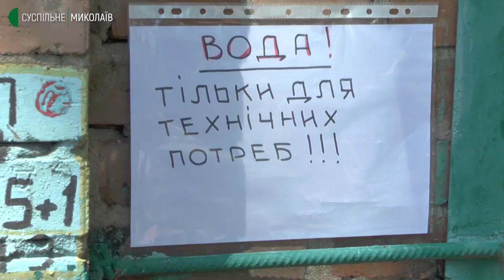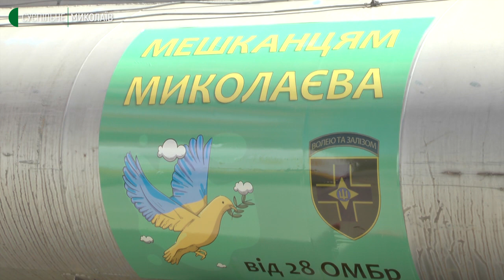У Миколаєві працює система очищення води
Станом на 5 травня у Миколаєві є дві мобільні системи для очищення води. Їх безкоштовно передали місту представники Одеського гуманітарного волонтерського центру. Одна така система на повних потужностях може за добу очистити 24 тонни води.